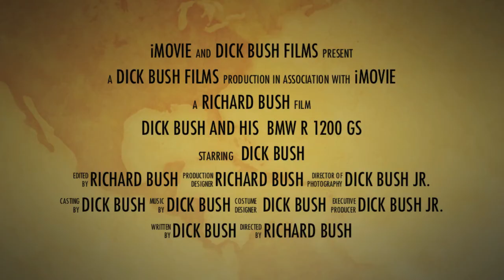R1200 GS trailer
Epic motorcycle adventures, Too bad their aren't any leaves on the trees. Watch in HD